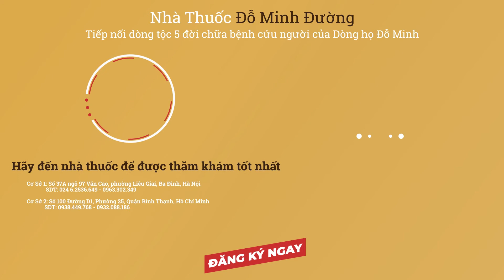6 Bài Tập Yoga Trị Liệu Phục Hồi và Chữa Bệnh THOÁT VỊ ĐĨA ĐỆM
6 Bài Tập Yoga Trị Liệu Phục Hồi và Chữa Bệnh THOÁT VỊ ĐĨA ĐỆM

Tập luyện yoga thường xuyên giúp người bệnh cải thiện sức khỏe, tăng cường hô hấp, giúp cho tinh thần luôn thoải mái, đem lại những giấc ngủ ngon hơn. Hơn thế nữa, trong video này, chúng tôi sẽ giới thiệu cho các bạn bài tập yoga chữa thoát vị địa đệm an toàn và hiệu quả cao giúp trị liệu và phục hồi tốt hơn cho người bệnh khi điều trị tại nhà. Đây là những bài tập đơn giản, phù hợp với tất cả mọi người, kể cả những người mới bắt đầu tập yoga.

📮Cơ Sở Hà Nội: số 37A ngõ 97 – Văn Cao – Ba Đình – Hà Nội
📞Số điện thoại: 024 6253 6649 – 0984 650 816
📮Cơ Sở Thành phố Hồ Chí Minh: Số 100 đường Nguyễn Văn Thương, P. 25, Q. Bình thạnh, TP.HCM
📞Số điện thoại : 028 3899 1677 – 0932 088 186